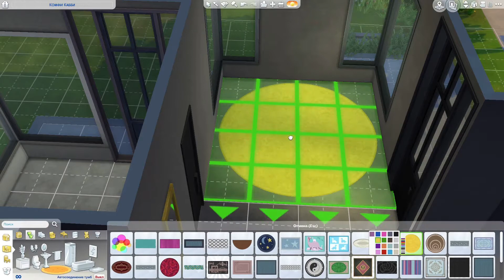TINY MODERN HOUSE || Starter house || The Sims 4: Speed Build || Base Game [No CC]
Hi Guys!!!
Today I built a TINY MODERN HOUSE
This is a starter house design on lot 15*20.
It has one badroom and one bathroom.
I used to create: basic game and eco lifestyle